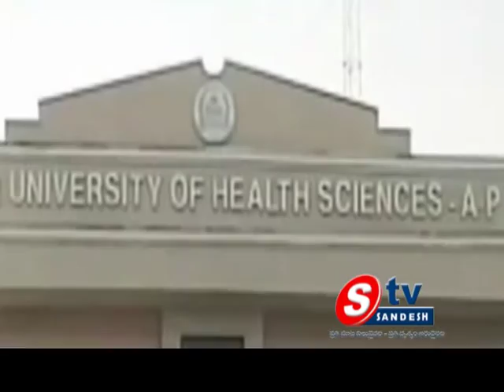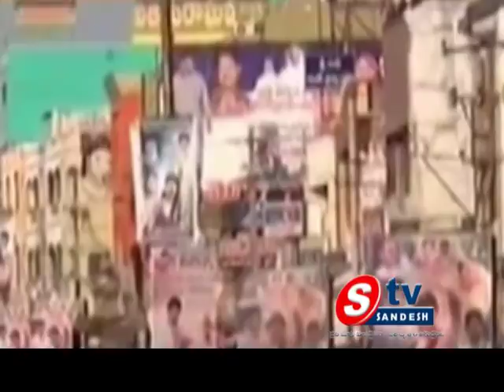25-03-14 AP View 01